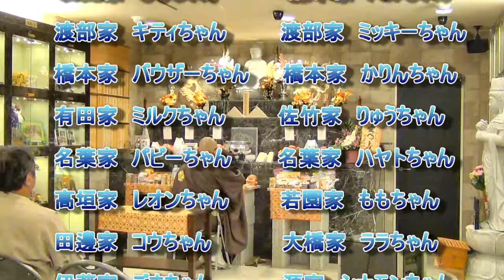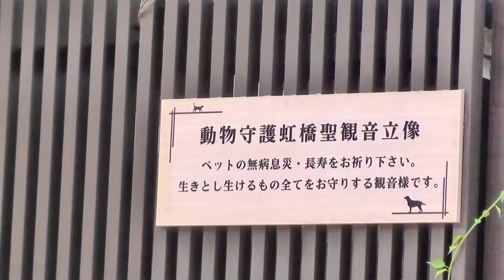ペット火葬葬儀愛ペットセレモニーホール大垣平成28年5月度月例法要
平成28年5月に行われた月例法要の様子です。

ペット火葬・ペット葬儀・ペット納骨まですべてお任せいただける「愛ペットセレモニーホール大垣」が
毎月第三日曜日に住職を呼んで行っている「月例法要」の様子をお届けいたします。

月例法要への参加は事前のお受付が必要です。

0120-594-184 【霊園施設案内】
愛ペットグループは、大切なご家族のお見送りの場として、北海道地区・関東地区・中部地区・関西地区にペット霊園を運営しております。
それぞれ、屋外公園型霊園・屋内ホール型霊園・ペット斎場などご利用用途に合わせてご案いたします。

■北海道地区
・愛ペットエンジェルリング空知

■関東地区
・愛ペットメモリアルパーク相模原

■中部地区
・愛ペットセレモニーホール大垣 / 岐阜ペット斎場

■関西地区
・愛ペットメモリアルパーク加茂 / 奈良ペット斎場
・愛ペットセレモニー尼崎 / 尼崎ペット斎場

【火葬実績】
年間３５００件～４５００件を推移

【供養実績】
 〇愛ペットメモリアルパー ク加茂
（平成19年11月に第一回動物供養大祭,令和元年４月まで第二十三回まで春と秋の第三日曜日に開催）
 令和元年６月以降月例法要に変更し第一回月例法要
以降毎月欠かさず第三日曜日に開催

〇愛ペットセレモニーホール大垣
平成22年2月に第一回月例法要
以降毎月欠かさず第四日曜日に開催
 （平成23年10月に第一回動物供養大祭平成28年10月まで第六回まで秋の第四日曜日に開催）

〇愛ペットセレモニー尼崎
平成23年5月に第一回月例法要以降毎月欠かさず第三土曜日に開催

お葬儀・個別法要等を除いて
３施設で年３６回開催
※約１０００名のご参加
※２０２０年度からリモート（live中継）供養（不参加）を開始 ペット供養 ペット納骨堂　ペット火葬　ペット葬儀